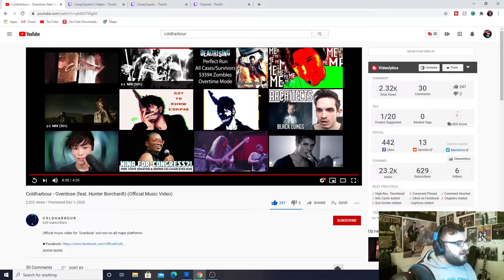FINAL METAL REACTION (No Clickbait) | Coldharbour "Overdose" Reaction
Forgive the longwinded nature of the but I was feeling a little sentimental over this. But yes this is the final metal reaction. We have one more react after this. Much love.